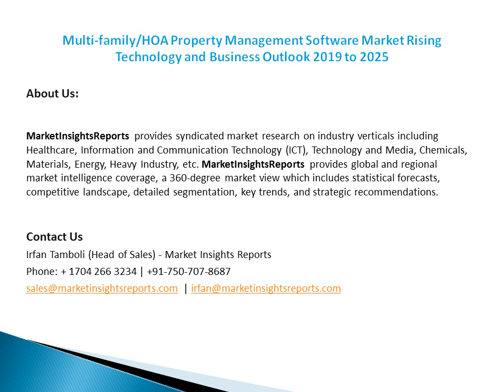Multi family HOA Property Management Software Market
This report studies the global Multi-family/HOA Property Management Software market size, industry status and forecast, competition landscape and growth opportunity.